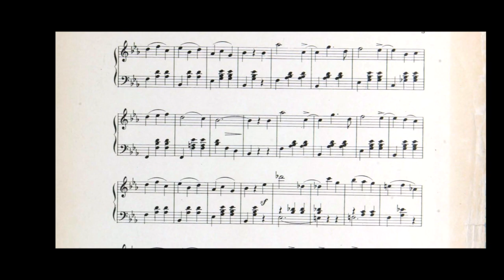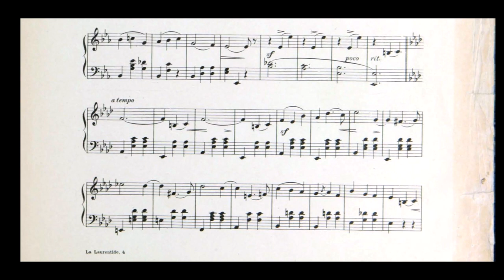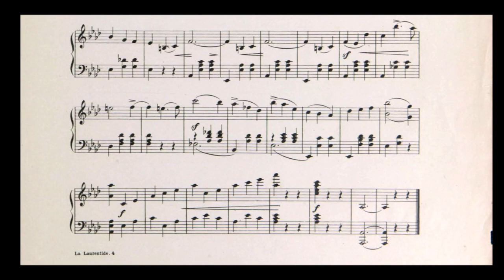Henri Kowalski: Valse "La Laurentide"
Henri Kowalski (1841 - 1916) was a French pianist and composer. Born in Paris to a French mother and Polish father, Kowalski studied piano at the Paris Conservatoire with Michele Carafa and Samuel David; although he was asked to leave in 1860 for failure to attend regularly. His work includes the opera Gilles de Bretagne (1877). A regular traveller, he lived in Australia from 1885 to 1896. He published in 1872 his impressions of his travels in the United States, which includes a list of his musical compositions.